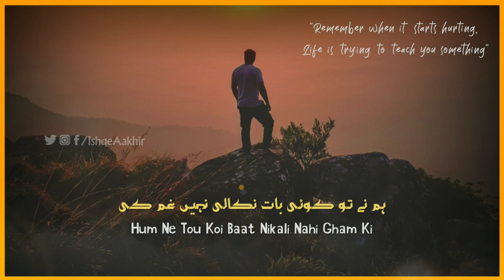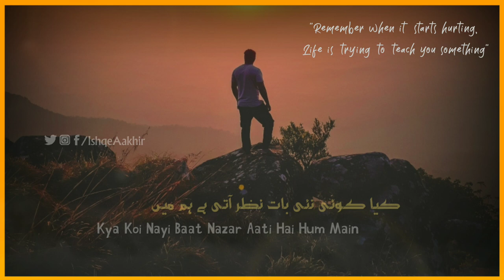Iss Shehar Ma Har Shakhs Pareshan Sa Q Hai💔 Very Deep Lines Poetry | Urdu Shayari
"Iss Shehar Main Har Shakhs Pareshan Sa Kiyun Hai" By One of the most prominent modern Urdu poets and lyricist. Wrote songs for the movie "Umrao Jaan". Recipient of the Bhartiya Gyan Peeth award.

Writer: Shahryar

Narrator: Farrukh ❤

Label: Ishq-e-Aakhir

ISHQ-E-AAKHIR
The Best Channel On YouTube For Sad Urdu Shayari, Hindi Shayari, Urdu Sad Shayari, Sad Urdu Poetry, Urdu Ghazal, Urdu Poetry, Love Shayari, Attitude Shayari, Sad Status, Sad Whats-app Status,Urdu Sad Shayari Whatsapp Status, Status Poetry In Urdu & much much more.

Sad shayari is a form of Urdu poetry which belongs to the inner huff emotions of the listener's & viewers. There are times in life when you don't want to write to express your feelings. At that time, the Sad Urdu Shayari, Urdu Sad Ghazals, Sad Urdu Poetry help you. Sad poetry in Urdu, Urdu sad ghazals, Heart touching Urdu Hindi poetry can be used to express deep depressive emotions. Urdu sad poetry or Sad Ghazals in Urdu is a way to communicate your sorrows. Sad Urdu Shayari and sad emotional ghazals are the best ways to talk about the real, deep emotions of sadness.

You'll find separate playlists for long Sad Urdu ghazals or Sad Urdu Shayari & one separate short 2 lines sad whatsapp status videos. If you are a short 2 line poetry lover and if you want to enjoy some amazing Urdu sad shayari whatsapp status or sad urdu shayari status, sad poetry whatsapp status or status of poetry in urdu then you are in the right place.

If You Enjoy Our Videos